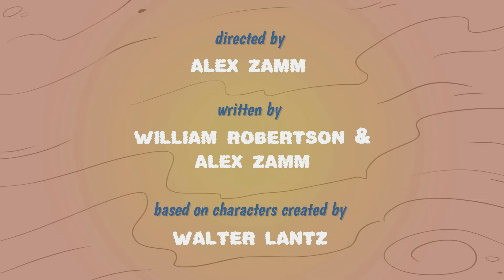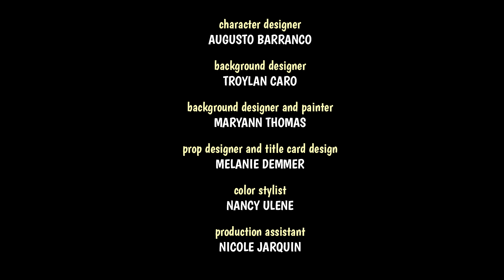Pica-Pau em Português | O jantar está arruinado! | Desenhos para crianças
Pica-Pau não queria que Picolino estivesse para o jantar

00:00 - Episódio 1
06:46 - Episódio 2
13:33 - Episódio 3
20:25 - Episódio 4
27:09 - Episódio 5
33:58 - Episódio 6
40:49 - Episódio 7
47:34 - Episódio 8
54:19 - Episódio 9